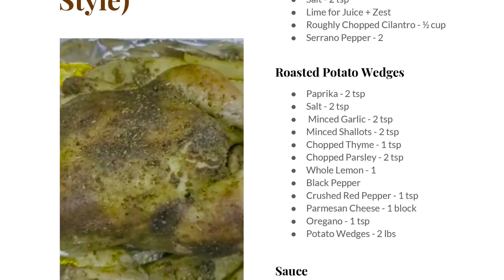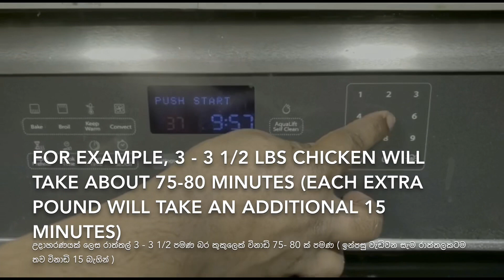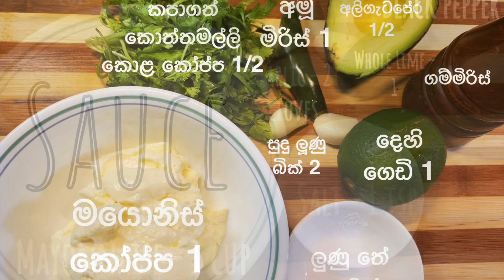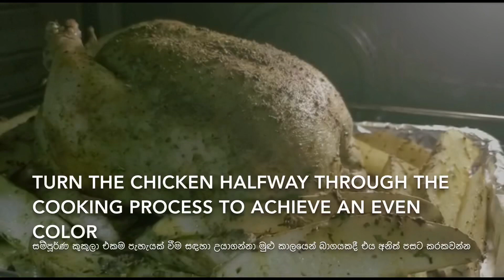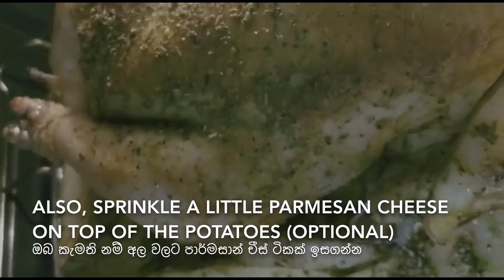Roasted Chicken (Peruvian Style)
Ingredients -

Chicken Marinade -
Whole Chicken - 1 (3 ½ lbs)
Aji Amarillo Purée (Peruvian Yellow Pepper) - 1 tbs
Salt - 2 tsp
Lime for Juice + Zest
Roughly Chopped Cilantro - ½ cup
Serrano Pepper - 2

Roasted Potato Wedges -
Minced Shallots - 2 tsp
Chopped Thyme - 1 tsp
Chopped Parsley - 2 tsp
Whole Lemon - 1
Black Pepper
Crushed Red Pepper - 1 tsp
Parmesan Cheese - 1 block
Oregano - 1 tsp
Potato Wedges - 2 lbs

Sauce -
Serrano Pepper - 1
Avocado - ½
Black Pepper
Whole Lime - 1